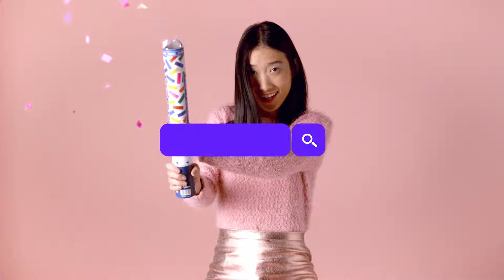Search Logo Reveals | After Effects project | Videohive template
Search Logo Reveals is a clean After Effects template featuring a stylish and colorful logo animation. Just replace the text, change the colors, drop your logo in and render.

Project features:
Included 6 versions
SoundFX included
Resolution 3840×2160 (4K)
Easily change colours
Universal Expressions